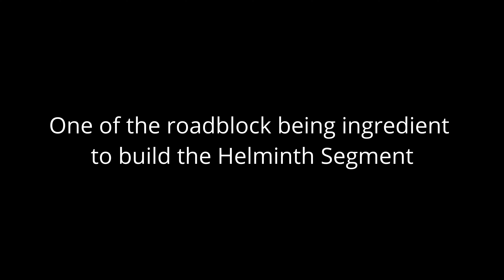Purple Velocipod Farm | Helminth Segment Build & Installation Guide | Warframe Heart of Deimos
Meet my BigMouth.
Velocipod Farm, removing the last roadblock for you, on your way to Helminth subsume system.